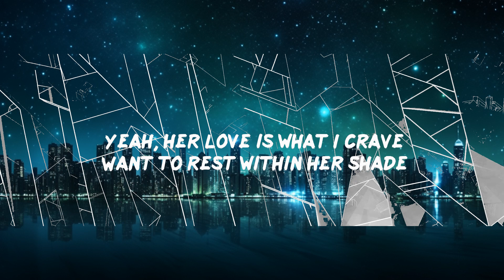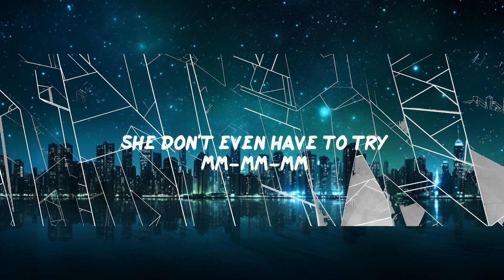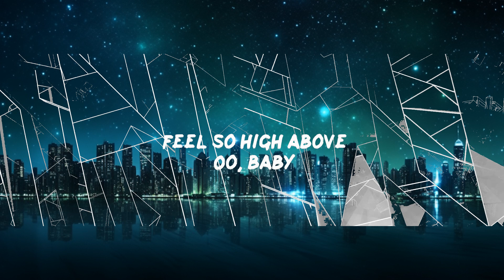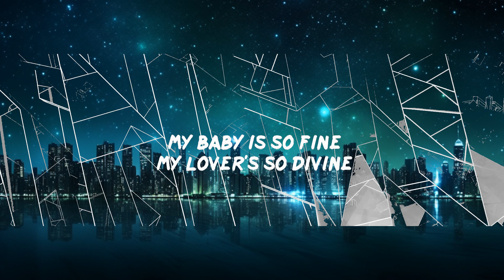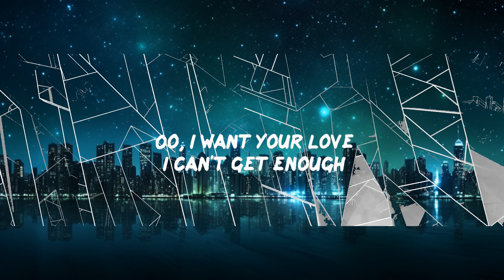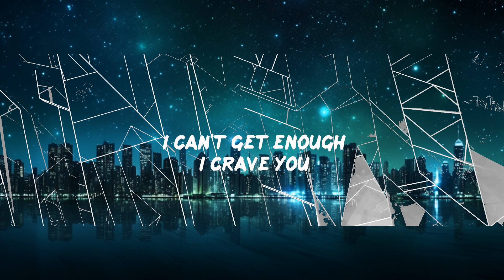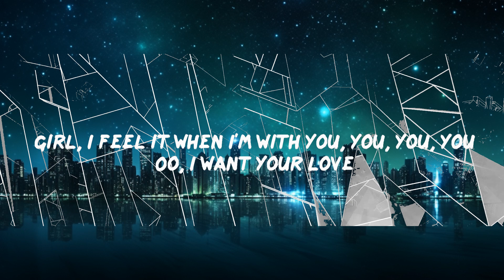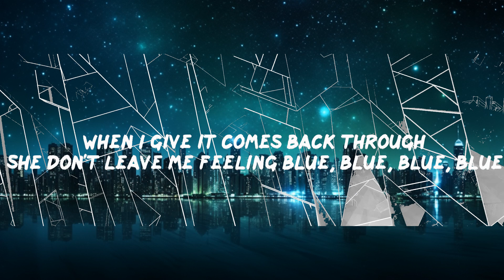eli - crave (Lyrics) | 30mins - Feeling your music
eli.

lyrics

my baby is so fine
my yêur, so divine
she don’t even have to try

it was yêu at first sight
when i looked into her eyes
i could see my entire life

with some things, you just know
feel it in your heart and soul
girl i feel it when i’m with you

oo, i want your yêu
i can’t get enough
feel so far above
oo, baby

oo, i crave your touch
how you lift me up
feel so high above
oo, baby

your yêu, your yêu, your yêu
how i crave your touch
i crave you

yeah she yêu just like i do
when i give, it comes back thru
she don’t leave me feelin’ blue

yeah her yêu is what i crave
want to rest within her shade
she could never be replay-
ay, ay, aced

Welcome to BABEL! This is a Youtube channel that will post all the newest lyric videos for you so you won't miss a single word while singing along with your favorite artists! If you like what you see, support the producers and show your feedback by liking or disliking so I know what to upload next!